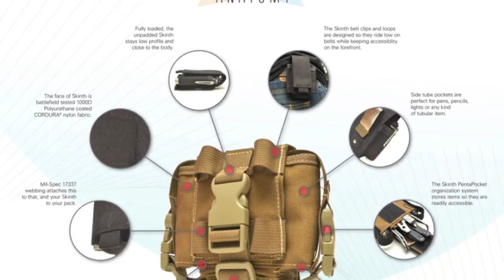Skinth Catch All - Making Of.mov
A video of how the Skinth Catch All is made.

Can see the video?